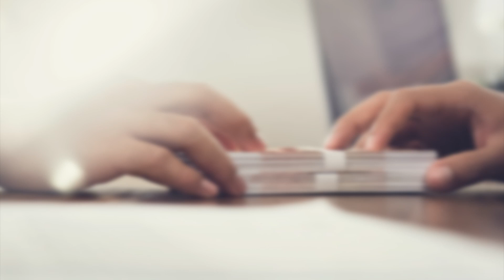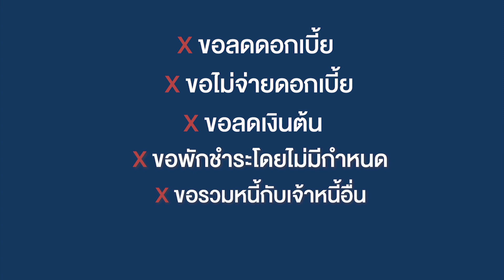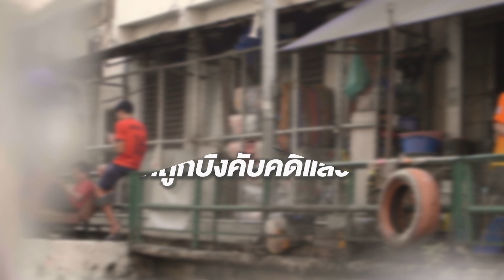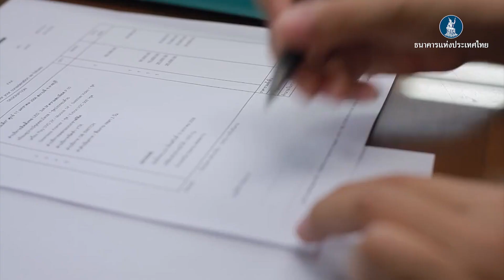ตอบข้อสงสัย ทำไมสมัครมหกรรมไกล่เกลี่ยหนี้ไม่ผ่าน ?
สาเหตุที่ลงทะเบียนมหกรรมไกล่เกลี่ยหนี้ฯ แล้ว แต่ไม่ได้รับความช่วยเหลือ คืออะไร ?
และ 4 ข้อแนะนำดีๆ สำหรับคนเป็นหนี้ที่อยากแก้ไขและเริ่มต้นใหม่อย่างยั่งยืน มีอะไรบ้าง ติดตามได้จากคลิปนี้เลยครับ